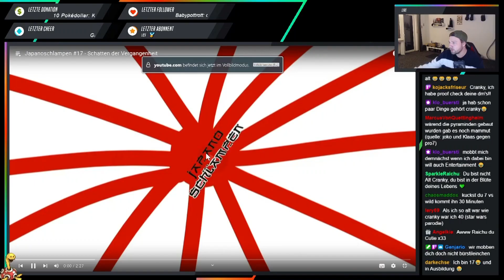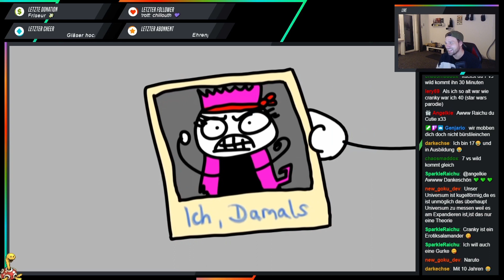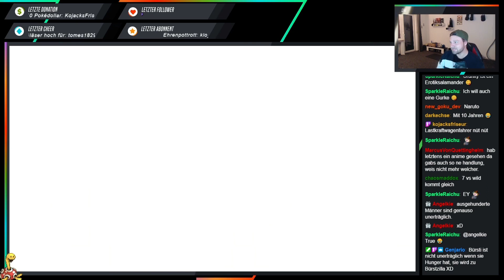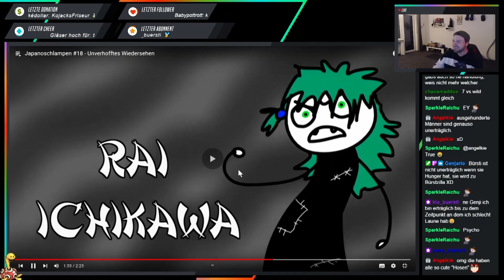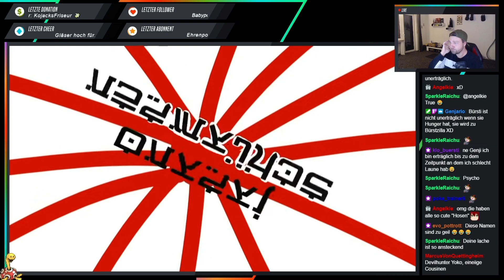Japanoschlampen - Folge 17&18 | "REAKTION"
💮 Mitglied sein geht jetzt auch!

Ich hoffe wir sehen uns wieder, und dass es euch gefallen hat! Macht's gut liebe PottrottArmy 💚